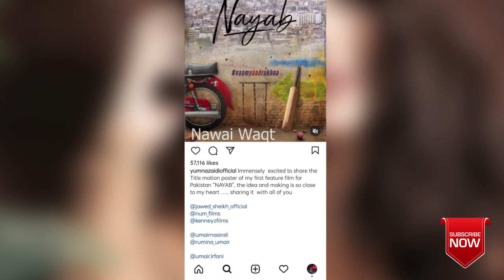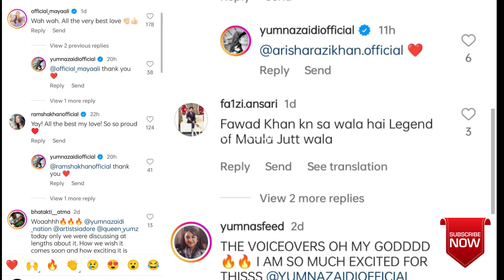Yumna Zaidi's huge surprise for the new year | Fans get ready | Daily Nawaiwaqt